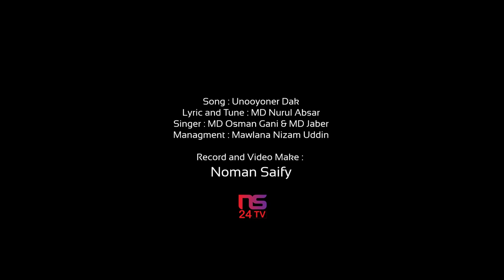Jamea Rashidia Song || Jamea Rashidia Feni || Rashidia Madrasah Feni || জামেয়া রশীদিয়া ফেনী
Jamea Rashidia Song || Jamea Rashidia Feni || জামেয়া রশীদিয়া ফেনী || Rashidia Madrasah Feni

* Copyright Alert *
Attention Please!!!

   (Thanks & Regards)
        NOMAN SAIFY
       Creator-NS24TV